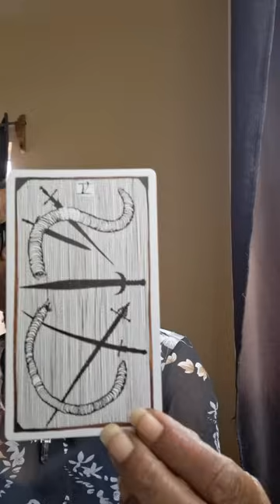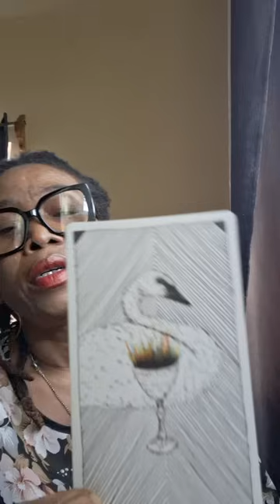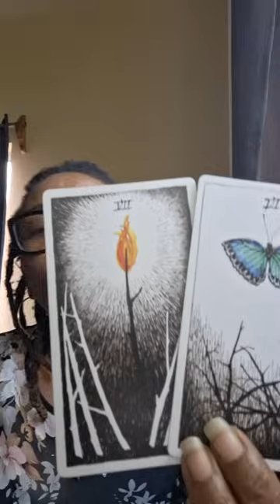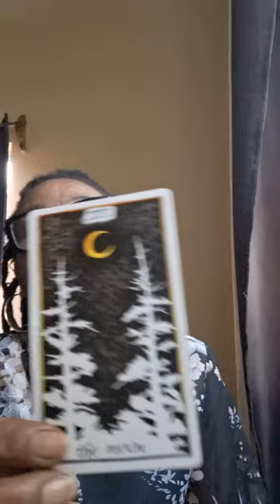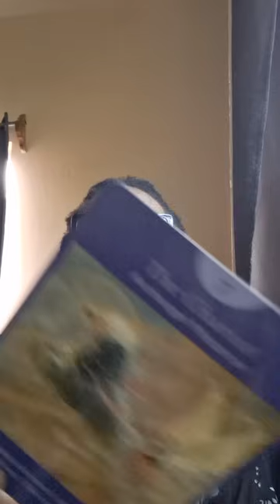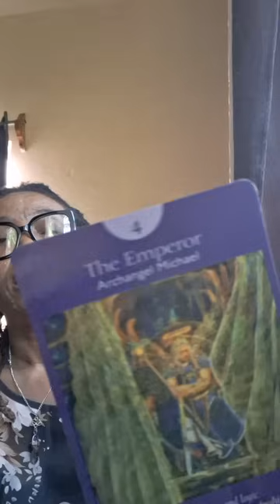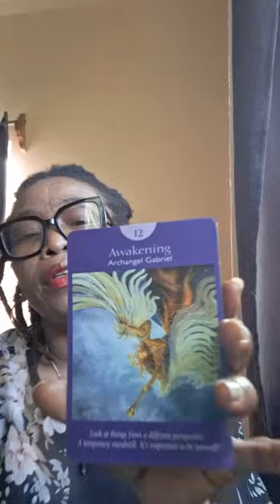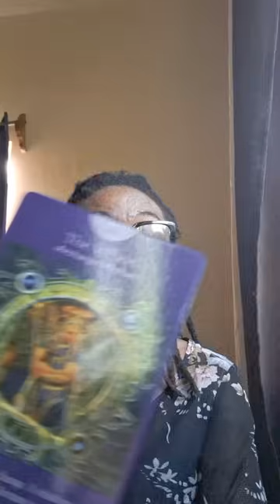They fantasizing about F@cking you can't help them self 💗💕